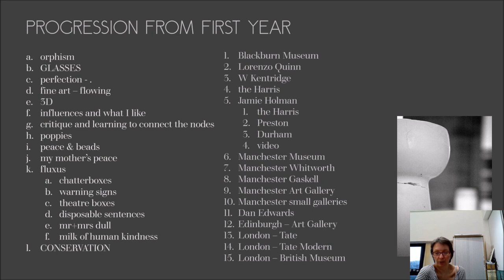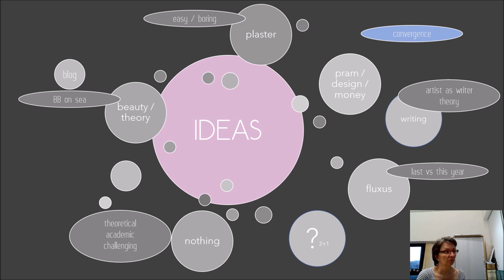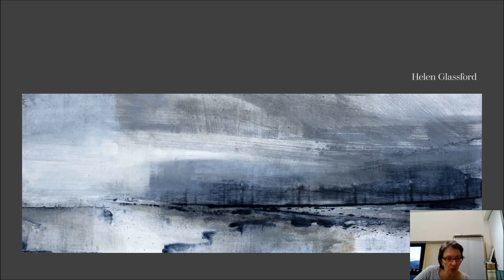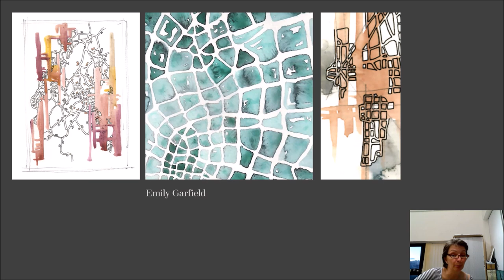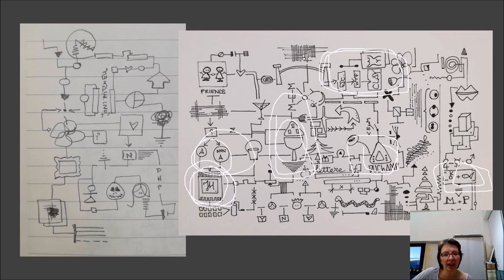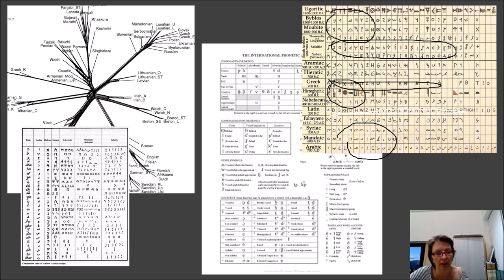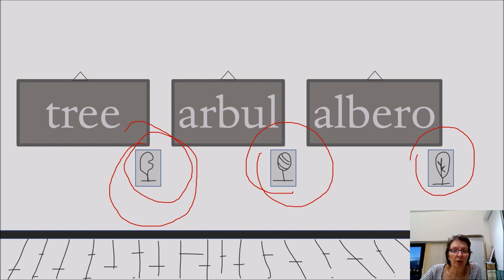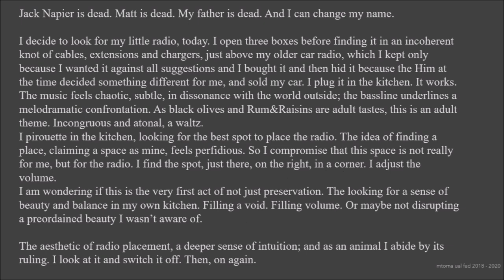UAL FAD FMP pitch - Blackburn College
This is the PowerPoint Presentation I created for the pitch for my Final Major Project at Blackburn College, as a UAL Art & Design student.

It shows my processes, experimentations, interests, passions, favourite artists, various testing and some generic ideas.

I have also noticed how the recording has helped me verbalising the underlying thinking and subconscious processes re. my creativity.